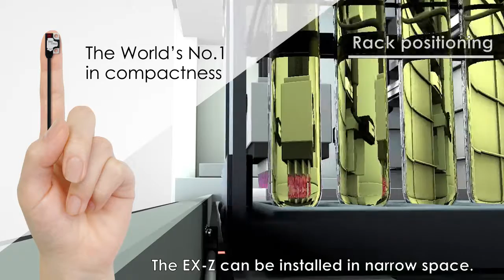Sensor & Ionizer for Liquid Handling Solution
Sensor (bubble detection, liquid detection）and Ionizer for Liquid Handling, Lab automation.

For small diameter tubes Optical Bubble Sensor BE-A | Panasonic

on: May, 17, 2016